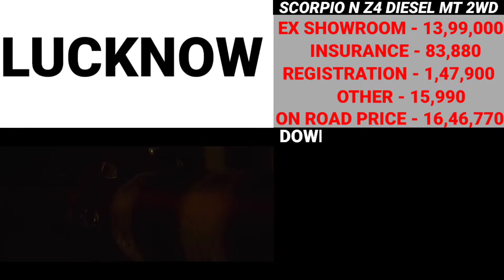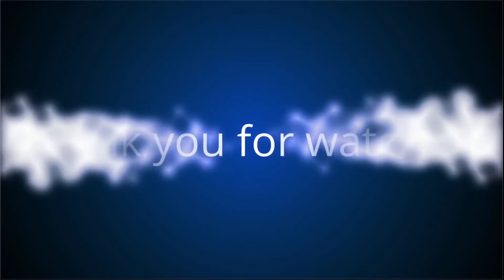2022 Scorpio N Z4 New Price, 2022 Scorpio N Z4 Price, On road Price, Down payment, Loan, Emi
2022 Mahindra Scorpio N Z4 Diesel Bs6 Model Ex showroom Price and insurance amount and Rto amount and on road price and downpayment and loan amount and EMI new price and finance Detail in 2021 in information car Price